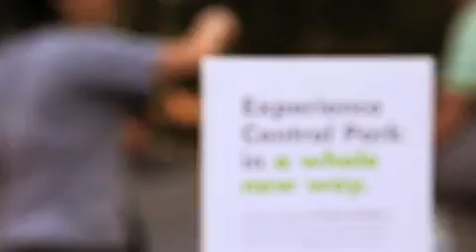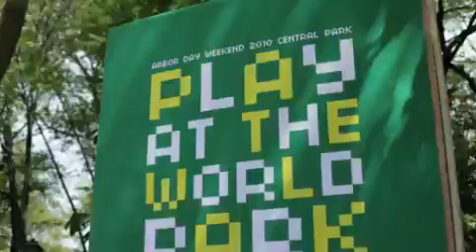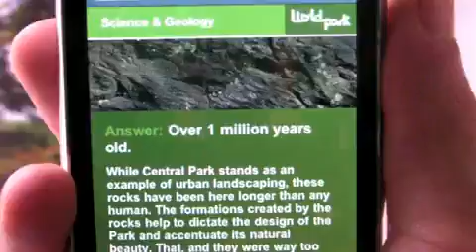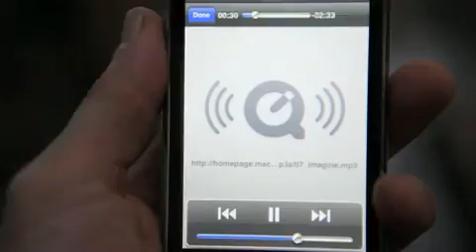The World Park Campaign - Central Park New York